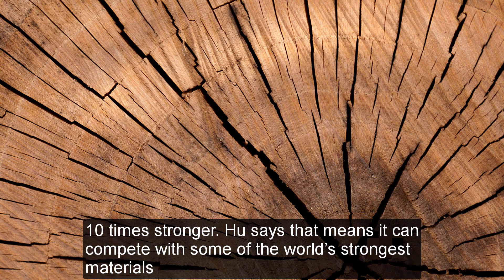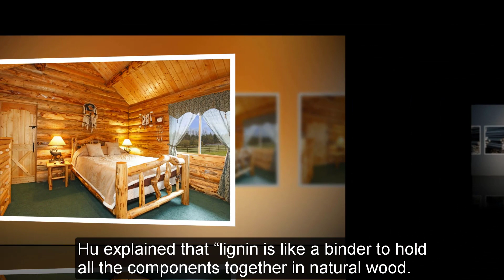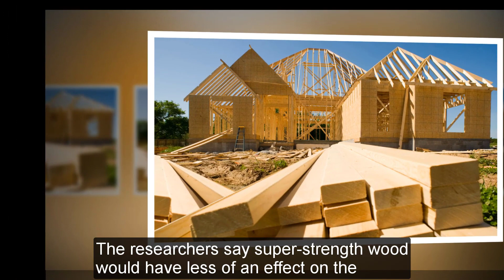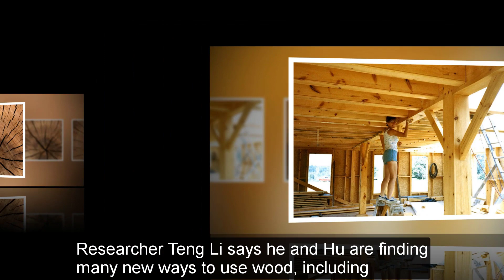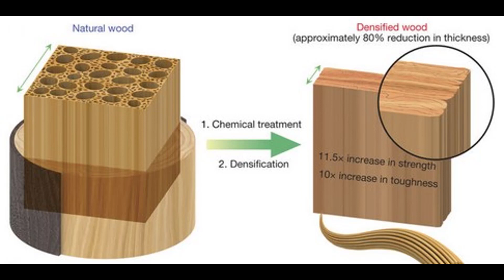Can Wood Be Stronger Than Steel? [Lastest News]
Can Wood Be Stronger Than Steel?
By using a few chemicals, heat and pressure, they have made wood three times denser and 10 times stronger. Hu says that means it can compete with some of the world’s strongest materials.
"We're interested in replacing steel and carbon fibers with strong wood structures," he said.

VOA News

©️ This Video is made by me. Please, do not reup.